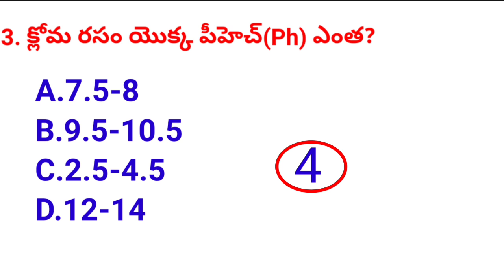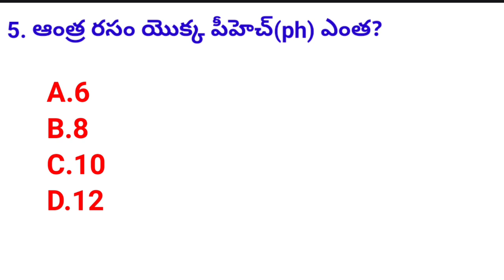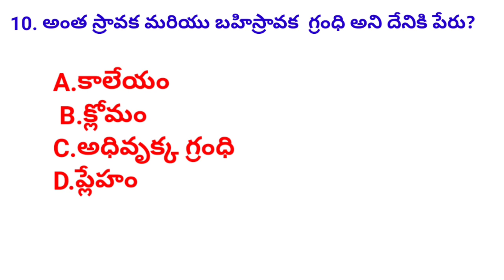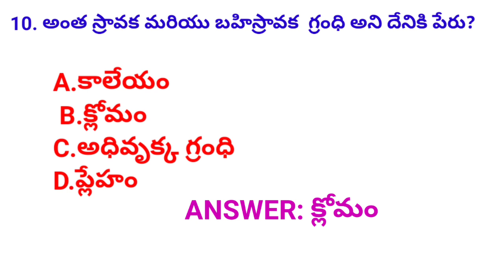Competitive exams practice test bits telugu ( పోషణ-జీర్ణక్రియ)